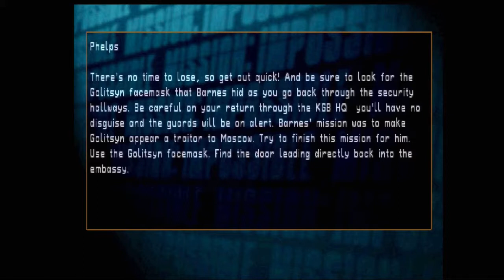MISSION IMPOSSIBLE PLAYTHROUGH (part 8) Stupid Guards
Description
this is a full playthrough of MISSION IMPOSSIBLE ps1 version on ps3 with commentary